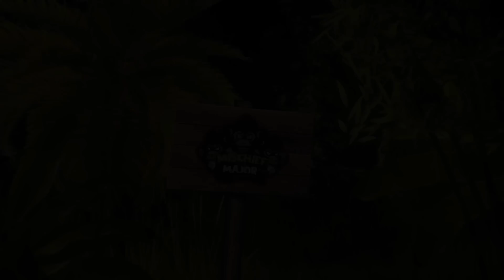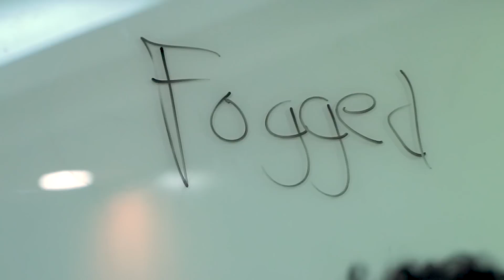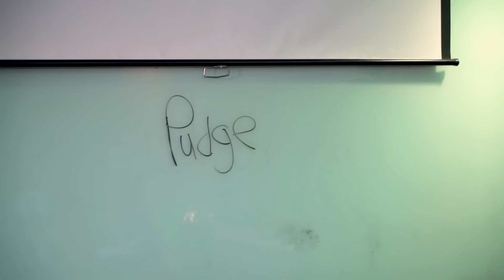KLMajor Global Silence with JStorm